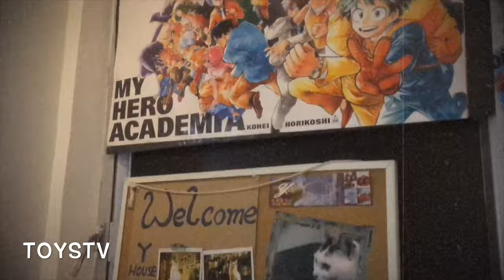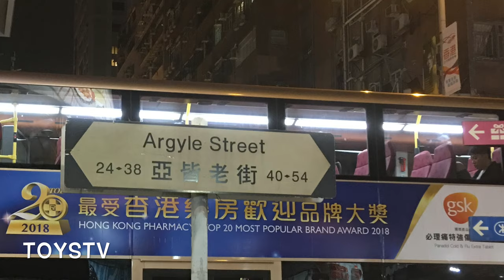ToysTV Toys Shopping Guide Hong Kong P10 Ant Toy 螞蟻 香港玩具購物攻略 10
Program host/Guest:
Produced by: Bryan Lo